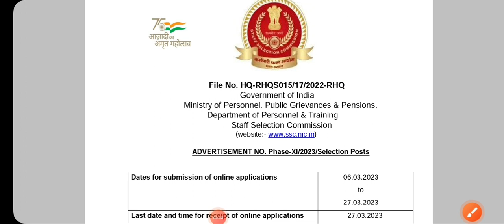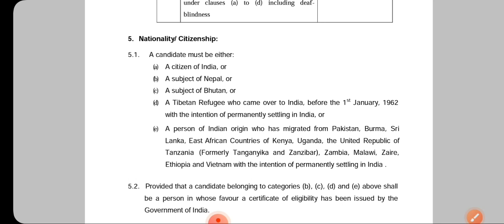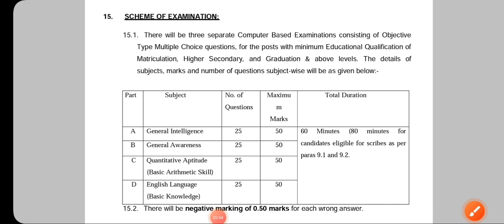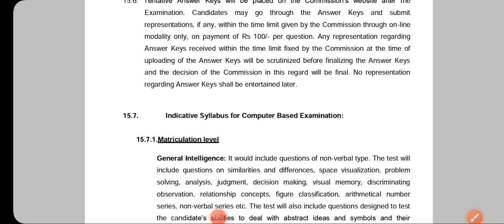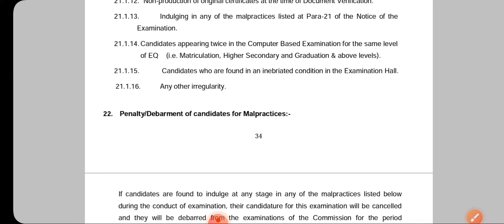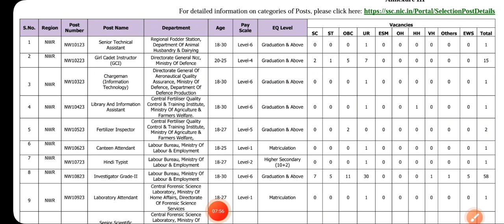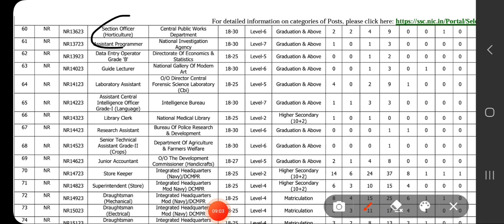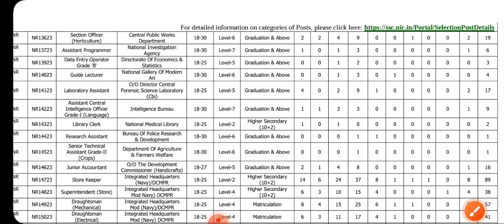BSC AG JOB AGRICULTURE JOB'S IN SSC#PLANT PROTECTION OFFICER IN SSC#SSC VARIOUS POST#BSC AG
AGRICULTURE JOB'S IN SSC SSC JOBS PLANT PROTECTION OFFICER BSC AGRICULTURE JOB'S #